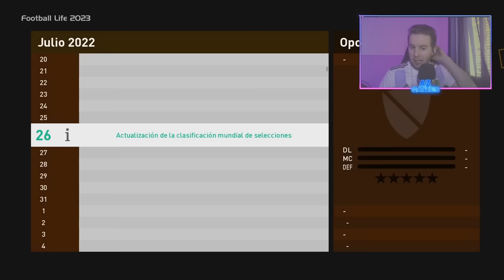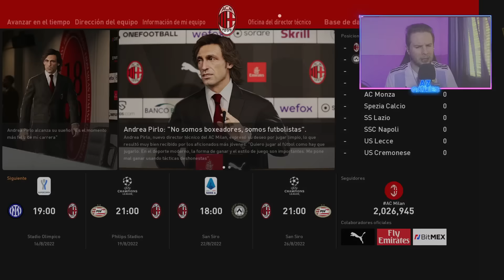*ANDREA PIRLO* Es Nuevo DT Del MILAN ⭐| Football Life 2023 #1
Bienvenidos a un nuevo vídeo, en este caso Liga Master en Football Life 2023 con el MILAN

● ESPECIFICACIONES DE MI PC: NICO
Gabinete: Cougar Darkblader x5RGB
Motherboard: Asus Prime a320m-k am4
Procesador: Ryzen 5 2600
Placa de Video: Ge Force Gtx Armor 1060 3gb
Memoria Ram: 16 GB ddr4

● PERIFÉRICOS

AZGames